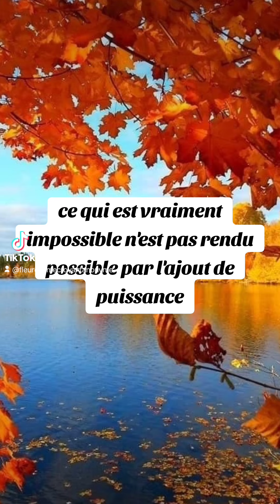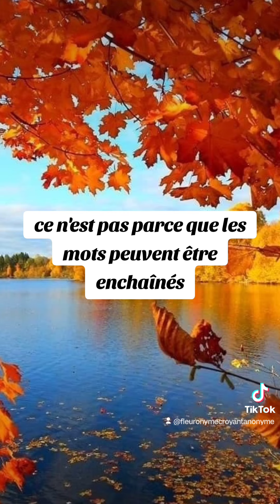🎁 Aujourd'hui au fil des jours je rend Gloire à Dieu en Parole & prière: 30 septembre 2024